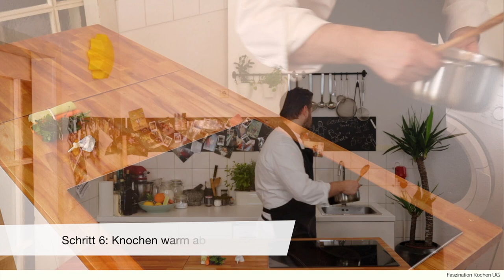heller Kalbsfond - Tutorial | Fonds (Fond blanc de Veau) - Das Beste für weiße Saucen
Lerne, wie du eine hellen Kalbsfond richtig kochst. Auf was es in einer Kalbsfond mit blanchierten Zutaten ankommt. Die feinen unterschiede der einzelnen Fonds & Saucen

▬▬ Rezept ▬▬▬▬▬▬▬▬▬▬▬▬▬▬▬▬▬▬▬▬▬▬▬▬▬▬▬▬▬▬▬▬▬▬▬▬

1Kg      Kalbsknochen
1Stk.    Karotte
1/4 Stk.  Lauch
1/8 Stk.  Sellerie
etwas   Petersilie, Thymian
etwas   Pfeffer, Nelken, Lorbeer
etwas   Salz

▬▬ Equipment ▬▬▬▬▬▬▬▬▬▬▬▬▬▬▬▬▬▬▬▬▬▬▬▬▬▬▬▬▬▬▬▬▬

1 Schneidebrett
1 Kochmesser
1 Sparschäler
2 Topf
1 Kochlöffel
1 Sieb
1 Passiertuch
1 Herdplatte
1 Mörser

▬▬ Der Kanal ▬▬▬▬▬▬▬▬▬▬▬▬▬▬▬▬▬▬▬▬▬▬▬▬▬▬▬▬▬▬▬▬▬▬

Mit "FaszinationKochen" kannst du einfach & schnell professionell Kochen lernen. Der ultimative Guide für Hobbyköche,  Köche, Küchenmeister und die, die es werden wollen. Möchtest du atemberaubend für deine Liebsten und Freunde kochen, erfolgreich deine Gesellen- oder Meisterprüfung bestehen, weißt aber nicht genau wie? Oder brauchst Unterstützung? Dann bist du hier genau richtig! Wir bieten Basic-Tutorien, aber auch Anreize für raffinierte Speisen. Hebe deine Kochfertigkeiten auf ein höheres Niveau.

▬▬ Empfohlene Video ▬▬▬▬▬▬▬▬▬▬▬▬▬▬▬▬▬▬▬▬▬▬▬▬▬▬▬

▬▬ Mehr Videos ▬▬▬▬▬▬▬▬▬▬▬▬▬▬▬▬▬▬▬▬▬▬▬▬▬▬▬▬▬▬▬

▬▬ Video Equipment ▬▬▬▬▬▬▬▬▬▬▬▬▬▬▬▬▬▬▬▬▬▬▬▬▬▬▬▬

Canon M50
Neewer LED Softbox
Rode VMPRY VideoMic Pro
Hama Traveller P144

▬▬ Social Media ▬▬▬▬▬▬▬▬▬▬▬▬▬▬▬▬▬▬▬▬▬▬▬▬▬▬▬▬▬▬▬